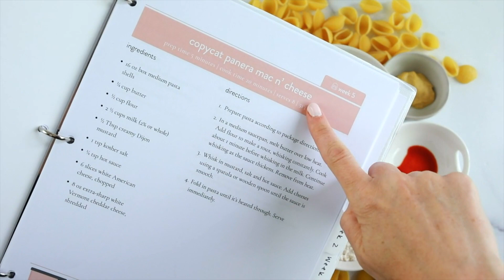Panera Mac and Cheese (make at home)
Panera Mac and Cheese
Oh My Stars!

You need to give this Panera Mac and Cheese a try, like yesterday!  This one is PERFECT to make for lunch or supper and can save you a lot of money (since it tastes JUST like the restaurant version!).

Looking for more yummy meals? Our meal plans include  + 60 AMAZING recipes (and 12 desserts too)! You'll also get a lifetime membership in our private Facebook group, full of other families encouraging one another to make dinner each night together too.